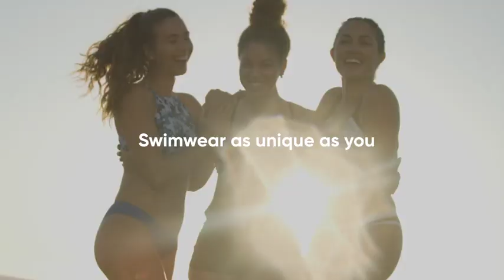Speedo Women's Stripes And Stars Relay Back One Piece Swimsuit | SwimOutlet.com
Show your patriotic side in the Speedo Women's Stripes And Stars Relay Back One Piece Swimsuit.FeaturesStars and stripes print

· ProLT fabric for optimal support and comfort
· Front and back liner
· High-leg cutDetailsFabric: 82% poly/18% spandexCare: Hand wash, cold. Line dry.Back Style: CrossbackBottom Coverage: ModerateCountry of Origin: Imported

you can always expect the following

· Fast Shipping

· Widest Selection